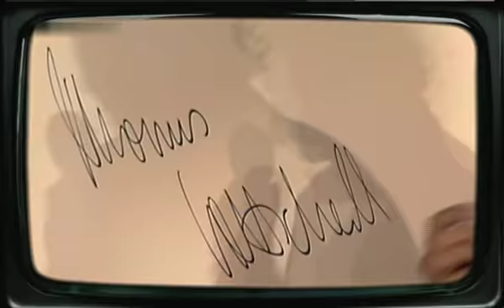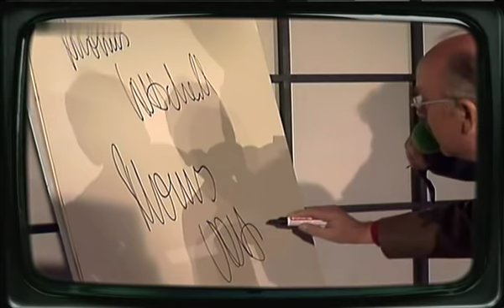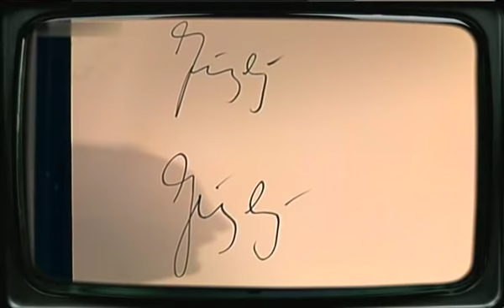Thomas Gottschalk im Gespräch mit Konrad Kujau 1985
Konrad Paul Kujau (* 27. Juni 1938 in Löbau; † 12. September 2000 in Stuttgart) war Maler, Kunstfälscher und Aktionskünstler.
Er wurde 1983 als Fälscher der Hitler-Tagebücher bekannt, welche er für 9,3 Millionen D-Mark an den Stern verkauft hatte.

Nachempfindung von Schriften und Bildern